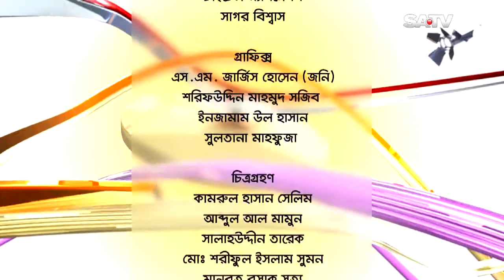Celebrity Talk Show | Belaseshe | EP 1696 | 2018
SA TV Location:
গুলশান-১, ঢাকা-১২১২,
বাংলাদেশ।